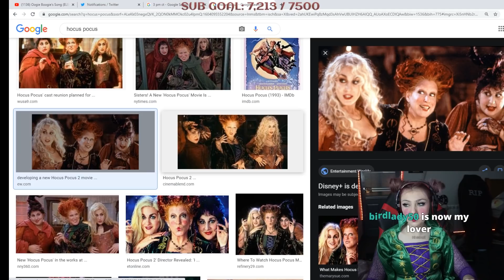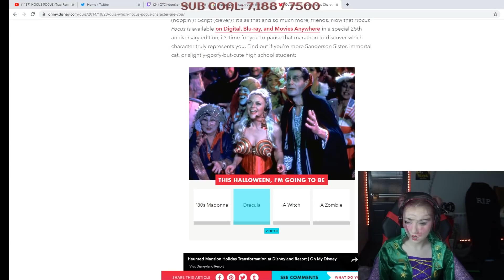Viewers keep roasting Justaminx about Winifred from Hocus Pocus cosplay | Best of Twitch